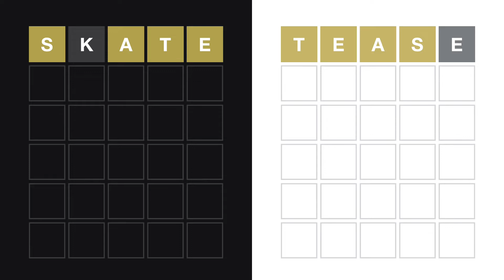Wordle With Friends Ep. 82: Wordle 341 05/26/2022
The Wordle Friends ponder how a day named for such a mighty and prominant God of the Germanic Paganistic canon could be so feeble and so dull.  They don't really wonder that, but that's a classic way to format a verbal beat-down.  Like, say you want to hurt somenbody's feelings, you could be like, "Hey I was wondering, how can somebody who's so (positive characteristic) be so (the thing you want to make fun of them for)?"  Works like a charm.  Watch this space for more tips on bullying and emotional harrassment.